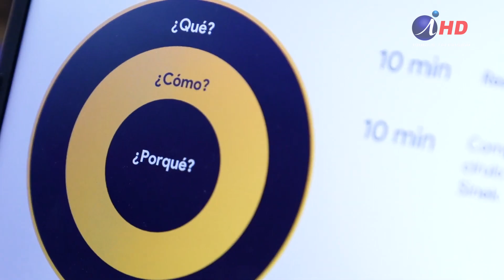Culminó con éxito programa “Mujerezas” (07.07.2023) Iquique TV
CULMINÓ CON ÉXITO PROGRAMA “MUJEREZAS”

Crear una comunidad de mujeres emprendedoras fuertes, capaces y decididas a alcanzar sus metas, es el objetivo de “Mujerezas”, una iniciativa de la Dirección de Innovación de la Unap, apoyada por Corfo, que acaba de concluir esta semana.